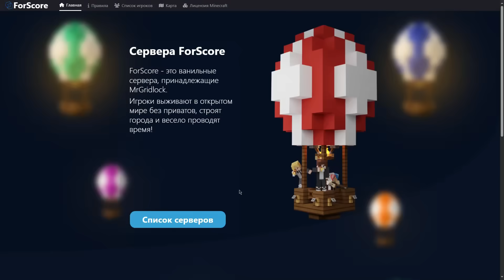ИСТОРИЯ МИРА МАЙНКРАФТА | Теория - MrGridlock